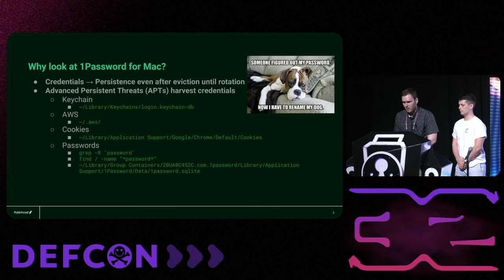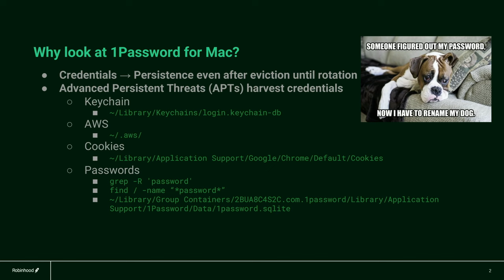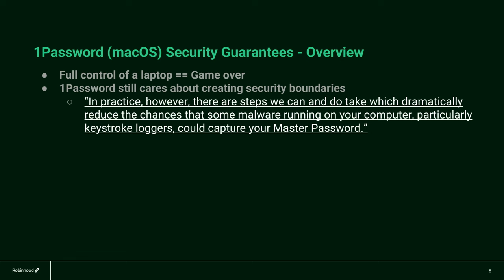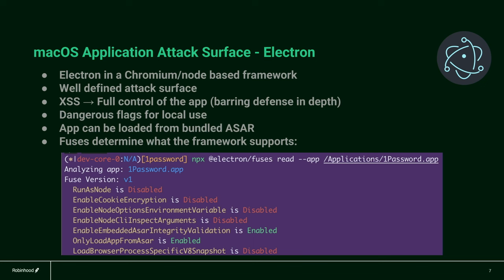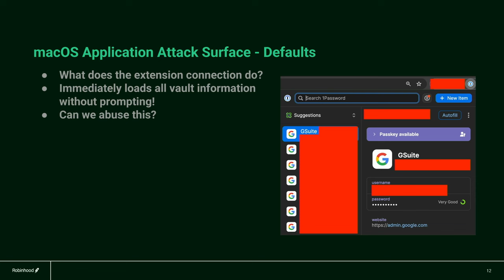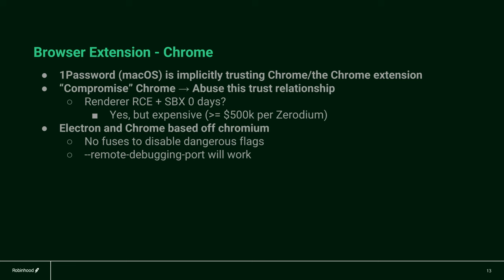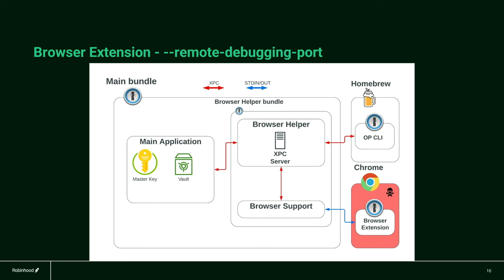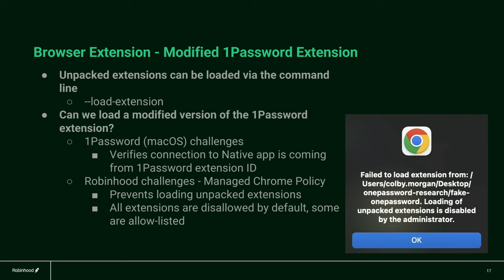DEF CON 32 - Finding & exploiting local attacks on 1Password Mac desktop app - J. Hoffman, C. Morgan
Password managers are routinely granted a massive level of trust from users, by nature of managing some of their most sensitive credentials. For any noteworthy password manager, the encryption standards for user data are well understood and highly scrutinized. What is less understood is the attack surface of the software itself. This presentation explores the local security of the 1Password MacOS desktop application and answers the question of “how safe are my passwords if my computer is infected or otherwise compromised?”.

This talk will cover the outcome of our research into 1Password, presenting several different attacks to dump local 1Password vaults. This includes describing multiple application vulnerabilities and security weaknesses we identified in the 1Password MacOS desktop application, as well as discussing the inherent limitations in its usage of IPC mechanisms and open source software. Additionally, we will discuss novel vulnerabilities found in Google Chrome that aided our exploitation of the 1Password browser extension.